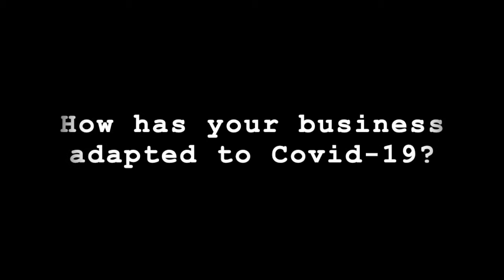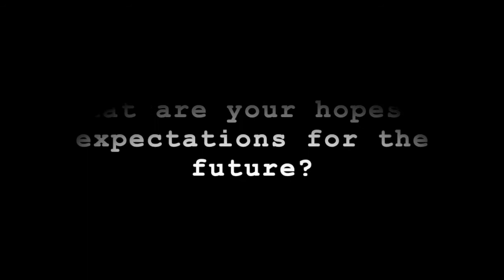Connecting during Covid with Peter Ryan MD, Aspira Europe.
Peter Ryan is the guest this week in our vlog series, makingconnections during Covid.
Peter is the Managing Director of Aspira Europe.  Aspira is an Agile Project Management and IT Consultancy delivering expert Advisory, Training, Technology and Project Resourcing services.  Aspira partner with clients to deliver their Technology Projects today and build their capability to continually delivery successfully into tomorrow.

Check out the vlog to hear how Aspira was able to capitalise on their experience of working remotely to be truly present & supportive for their clients and the Aspira community.  An unexpected outcome of balancing home working and family life was an increased competitive agility in the Ryan household... Yahtzee is the game of choice!